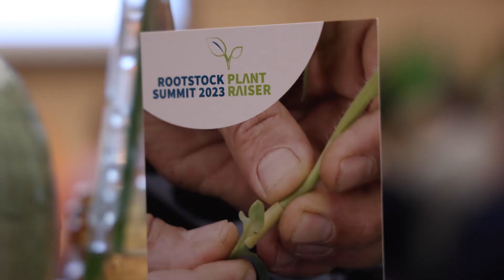Rijk Zwaan organised its first-ever Rootstock Plant Raiser Summit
For two days, we were bringing together a group of plant raisers to share experiences, ideas, and knowledge about the role of tomato, pepper and cucumber rootstock in maximising yield and quality of these vegetable crops

We would like to thank all participants for their involvement and valuable discussions. And of course, our partner Naturalis Biodiversity Center for hosting day one of our summit!